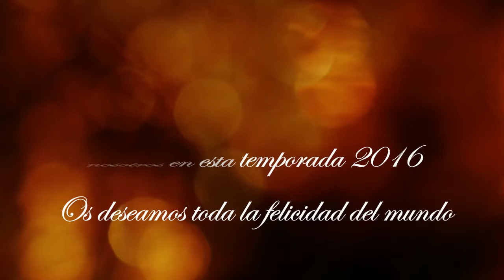Homenaje bodas fotomatón temporada 2016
Este vídeo es un homenaje para todas las parejas que confiaron en iBodas 2.0 y nos permitieron compartir con ellos y con sus invitados tantos momentos y recuerdos divertidos posando para el fotomatón  en la temporada 2016. Desde youtube os enviamos un mensaje de mucha felicidad para todos, VIVAN LOS NOVIOS!!!